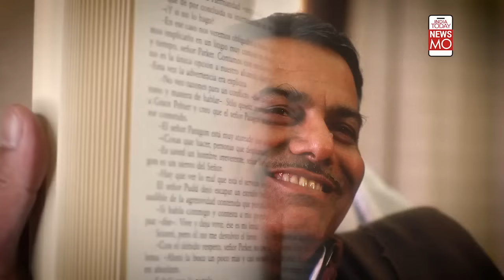Ex-IAS To BJP Rebel: Yashwant Sinha Is Opposition's Presidential Candidate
Yashwant Sinha, a former Union Minister in the Atal Bihari Vajpayee-led NDA government, was named the joint opposition candidate for President polls. From IAS to BJP Spokesperson & now Opposition's Presidential Challenger, here's all you need to know about him.